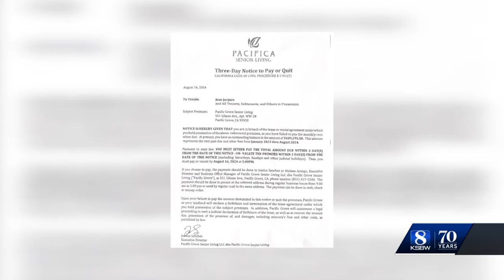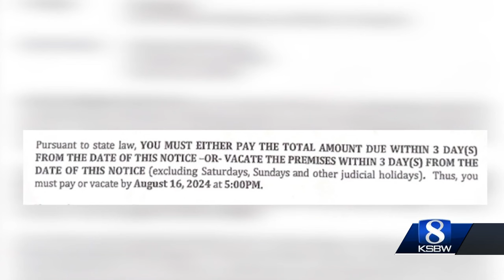96-year-old senior living resident facing eviction in Pacific Grove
96-year-old senior living resident facing eviction in Pacific Grove